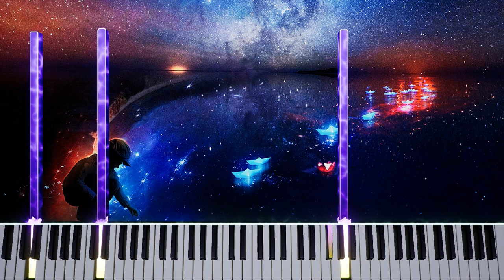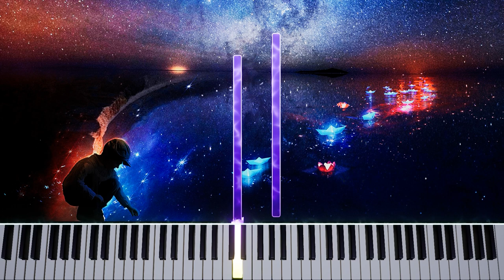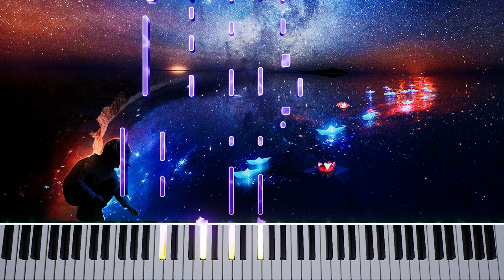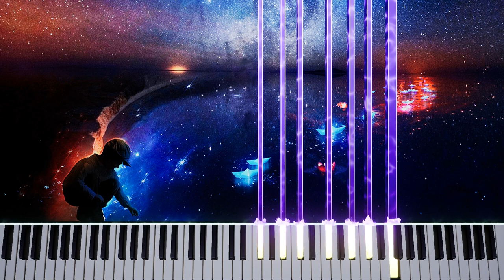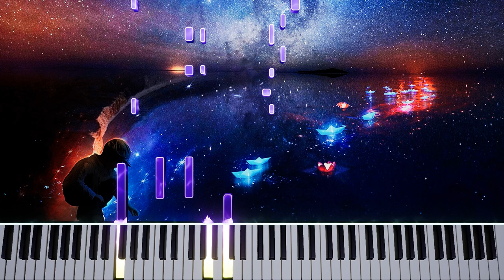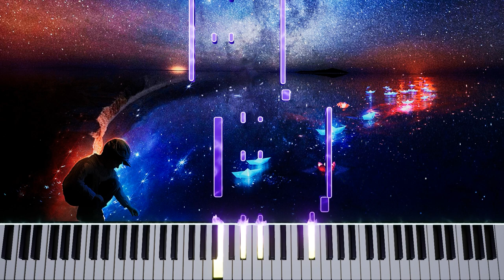Akmigone "Love Story ~ Full Album" - Keyboard Visualizer + Midi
🎹 𝐌𝐮𝐬𝐢𝐜𝐚𝐥 𝐄𝐬𝐬𝐞𝐧𝐜𝐞

Love Story - Album! :)

Welcome to the Musical Essence community. You can find lots of classical, and compositional/improvisational work played by many different pianists. This channel aims to give recognition for pianists of all likes, and entertaining videos for viewers to watch.

🎹 𝐒𝐡𝐚𝐫𝐞 𝐲𝐨𝐮𝐫 𝐚𝐫𝐫𝐚𝐧𝐠𝐞𝐦𝐞𝐧𝐭/𝐜𝐨𝐦𝐩𝐨𝐬𝐢𝐭𝐢𝐨𝐧 𝐭𝐨 𝐭𝐡𝐞 𝐜𝐡𝐚𝐧𝐧𝐞𝐥.

➤ 𝐄𝐐𝐔𝐈𝐏𝐌𝐄𝐍𝐓
♫ VST used in this video: VSL Synchron Yamaha CFX - Full Version

0:00 Start
0:11 Let Me Tell You A Story
2:30 Summer Waltz
4:06 Night Walk
6:50 Rain Kiss
9:36 Shiny Stars
13:23 Butterflies
16:22 Winter Waltz